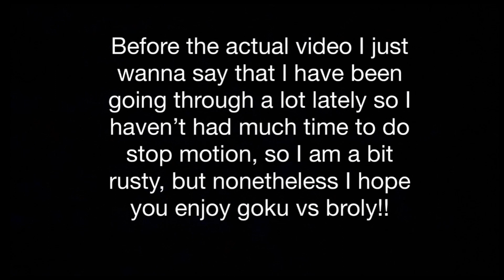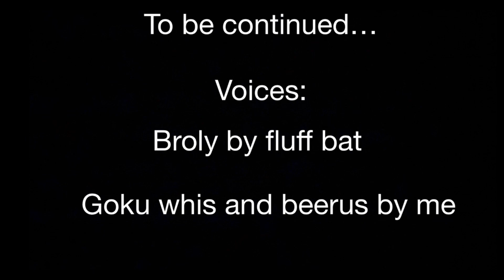Goku vs broly ( dragon ball stop motion )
I have been through some stuff and haven’t actually made a stop motion for a little while now, but I hope you guys as always enjoy this stop motion!!!